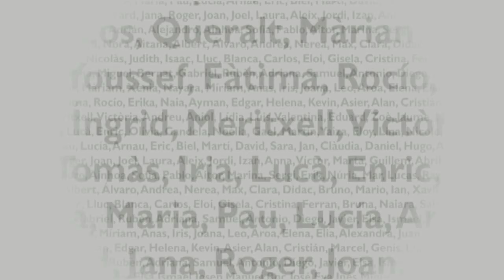Presentació de la VI Marxa Nadalenca 2013